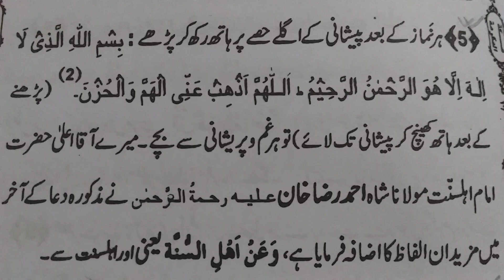namaz k bad pashni k aglay hisay pe haat rahk kar ye dua parhy har gahm se bachy gay|parashni ki dua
asalamwalaykum.in this video about namaz k bad pashni k aglay hisay pe haat rahk kar ye dua parhy har gahm se bachy gay|parashni ki dua